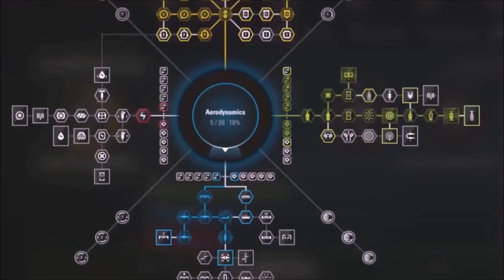F1 2017 (CARRIÈRE S3) | #66: LEVEL 110 ACTIVÉ POUR LE FUN ! | ROUND 18: MEXIQUE [FR]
66ème épisode du mode "Carrière" sur le jeu F1 2017 (XBOX ONE). Dans ce mode de jeu, on incarne notre propre personnage, un jeune pilote débutant, en quête pour devenir le meilleur pilote de Formule 1 de tous les temps. Pour cette édition 2017 qui comprend 20 grands prix (excepté les circuits alternatifs + les épreuves avec F1 rétro), il n'y aura non pas une mais 3 saisons, afin de partir d'une petite écurie et d'essayer d'arriver dans une équipe élite de la F1. Dans cet épisode, j'effectue les phases de qualifications et la course du 18ème GP de cette 3ème et dernière saison, sur le tracé d'Austin aux États-Unis, à bord de la Ferrari, après avoir été titré champion du monde des pilotes au GP des États-Unis.

- Paramètres: IA en as du volant (110) / qualifications complètes (Q1 / Q2 / Q3) / Distance de course: 50% / Flashbacks: activé (1 par course) / Parc fermé: désactivé / Dégâts véhicule: simulation / Règle des virages coupés: sévère / Départ de course: manuel / Assistance au freinage: désactivé / Anti-blocage des roues: activé / Antipatinage: intermédiaire / Boîte de vitesse: automatique / Assistance aux stands: désactivé

Jeu: F1 2017
Editeur: Codemasters
Développeur: Codemasters
Date de sortie: 25 août 2017
Plateforme(s): PC, PS4, XBOX ONE
Type de gameplay: série/let's play